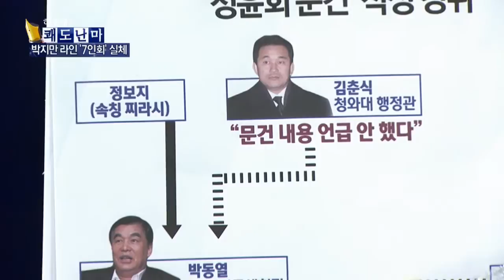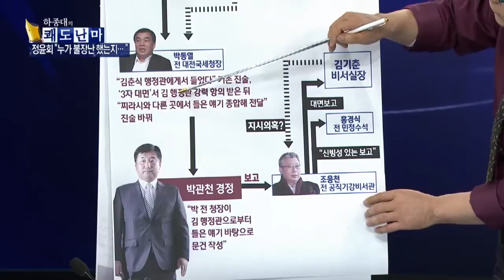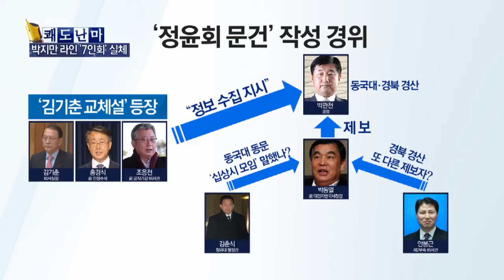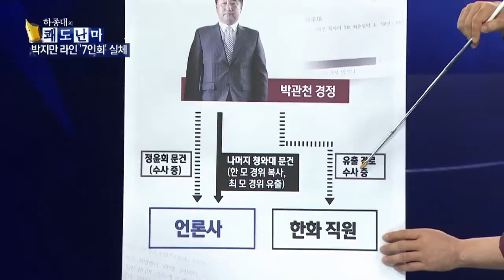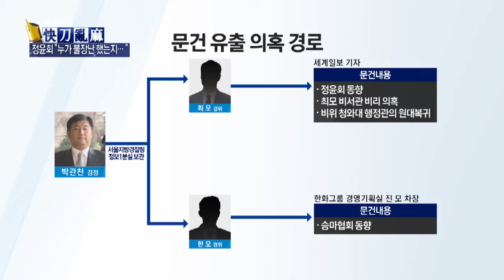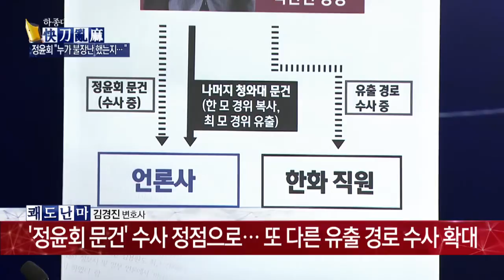정윤회 문건, 작성 경위부터 유출 경위까지 총정리_채널A_쾌도난마 755회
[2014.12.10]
출연 : 최창렬 용인대 교수, 정군기 홍익대 교수, 김경진 변호사, 고은희 변호사

'정윤회 문건' 작성 경위
'청와대 문건' 유출 경위 ○ 기사 보기

〈평일〉
08시 00분 라디오쇼 정치시그널 (유튜브 라이브)
08시 50분 김진의 돌직구 쇼
10시 20분 김진의 더라방 (유튜브 라이브)
12시 00분 뉴스A 라이브
15시 50분 강력한 4팀
17시 20분 뉴스TOP10
19시 00분 뉴스A

〈주말〉
12시 00분 토요랭킹쇼·뉴스A 라이브
17시 40분 뉴스TOP10
19시 00분 뉴스A